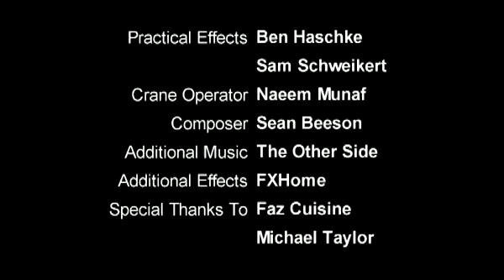A Love Not Standing - Winner Dallas 48 Hour 2009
WINNER of the 48 Hour Film Project Dallas!

Also winner of the following Dallas awards
-Audience Award
-Best Directing
-Best Writing
-Best Editing
-Best Special Effects
-Best Choreography

When he's faced with another blind date, Ryan can't help but recall his past hallucinations that prove problematic to his dates.